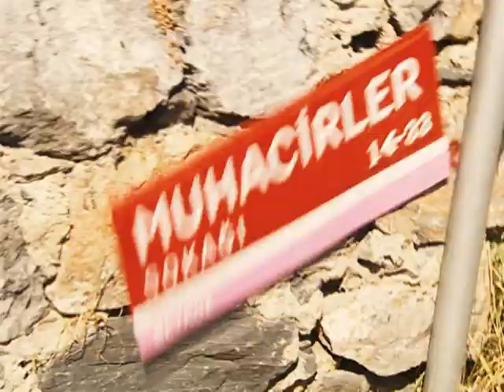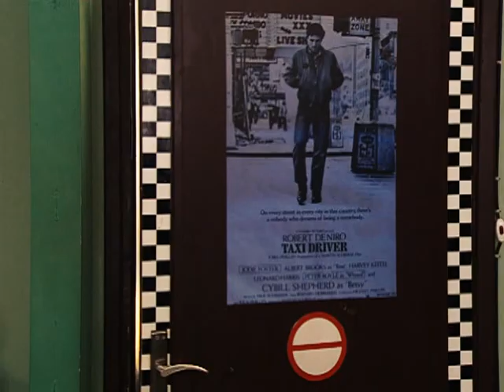Ünlü Şarkıcı Kaçırıldı Tırınını Sinan Yardımına Yetişti | Full Macera | 78. Bölüm